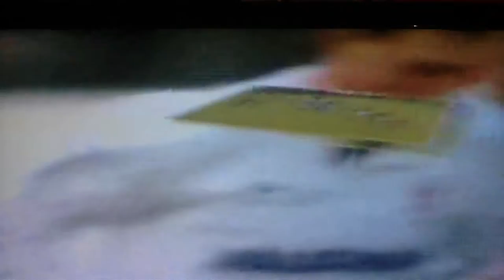Luton Town 2-0 Aston Villa Lge Black Elstrup 24th Nov 1990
Two Great Goals bring all Three Points For the Town over Villa from Kingsley Black and Lars Elstrup and Kingsley also hits the bar.